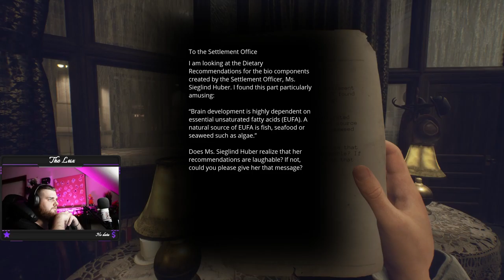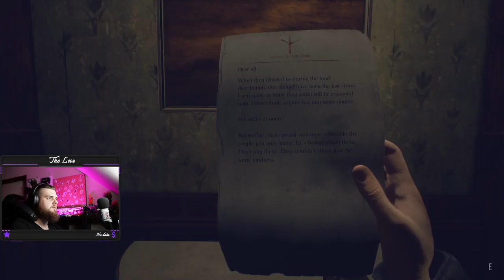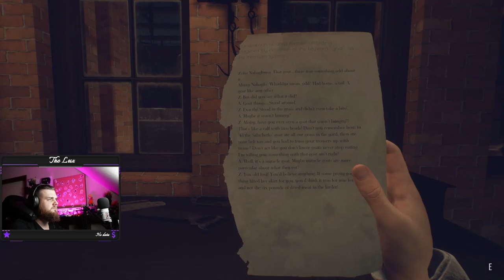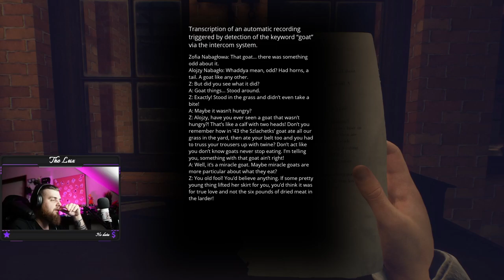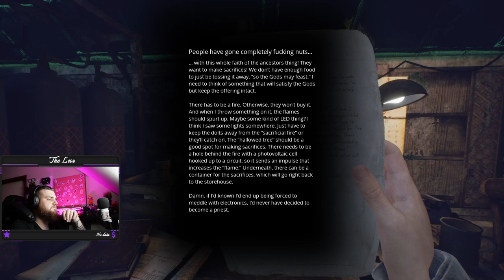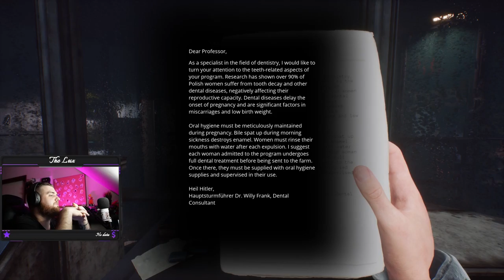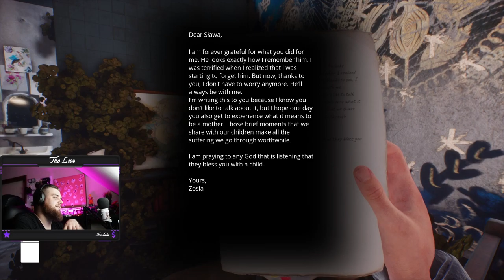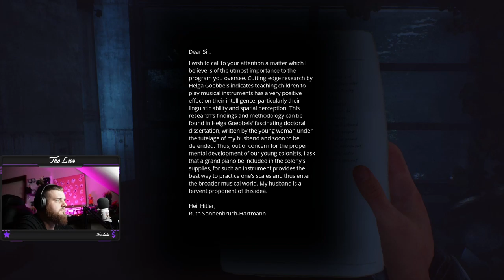Hogy mi? "Depresszió" | Paradise Lost #4 | Végigjátszás!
A friss megjelenésű (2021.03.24.) Paradise Lost című sztori központú kalandjáték végigjátszásának vágtam neki!